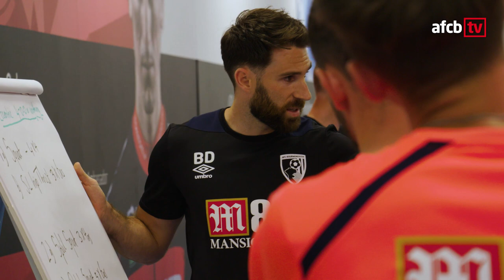DAY THREE | Behind the scenes in La Manga